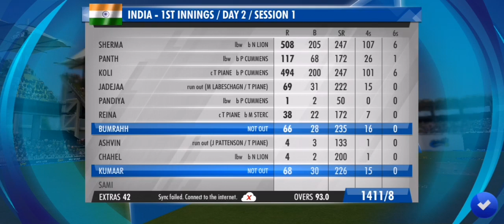wcc3 cricket partnership |tgmg tamil tamil gaming தமிழ்